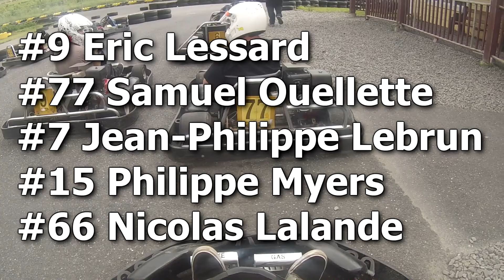GoPro Go-Kart Round 2 Qualifications @ Karting St-Alphonse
Welcome to Round 2 of our little Karting Championship .
This video is the Qualifications, we did a 10 minutes Sesh to get the feel of the track and the Karts.
Fastest time and Track Record was performed by
Samuel Ouellette with a 59.413 sec
2nd place by Eric Lessard with a 59.762
3rd place by Philippe Myers with a 1:02.000
4th place by Jean-Philippe Lebrun with a 1:02.647
5th place by Nicolas Lalande with a 1:03.513